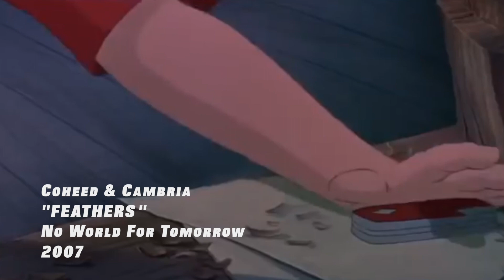Feathers - Coheed and Cambria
Feathers - Coheed & Cambria
The Rescuers Down Under

Hide your feathers, on the back porch, baby
He's coming home for, you've been such a liar
Hide your feathers
Little back porch lady
You're too old
Enough to cry those sorry eyes out over the world